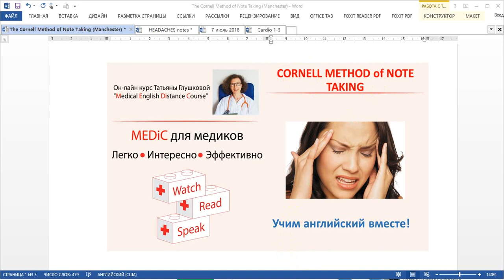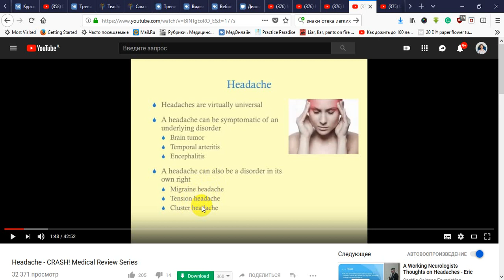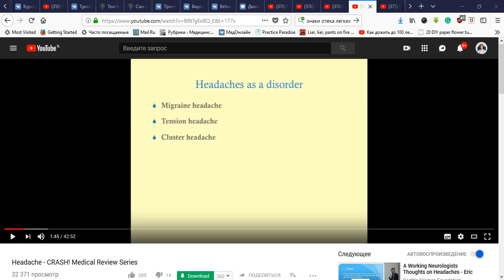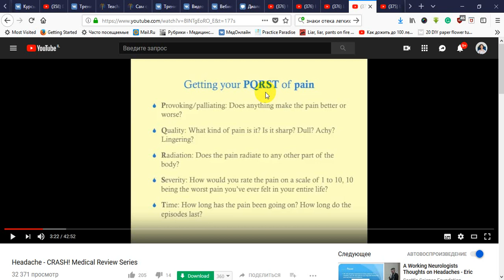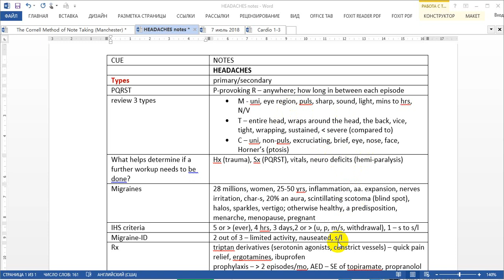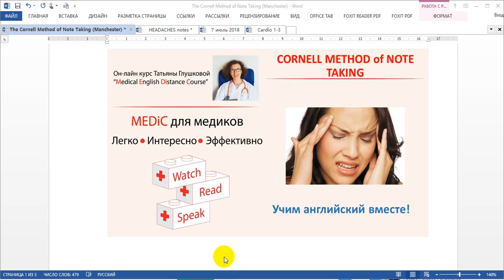Как эффективно смотреть медицинские видео на английском - Cornell method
А также записывайтесь на дистанционные курсы "MEDiC - Medical English Distance Course"!